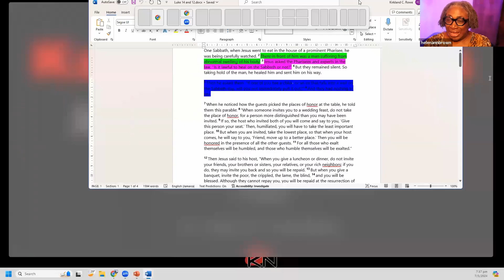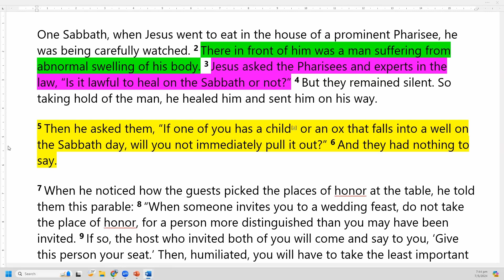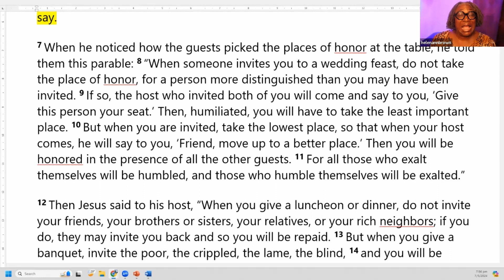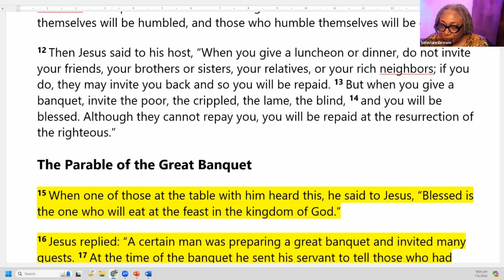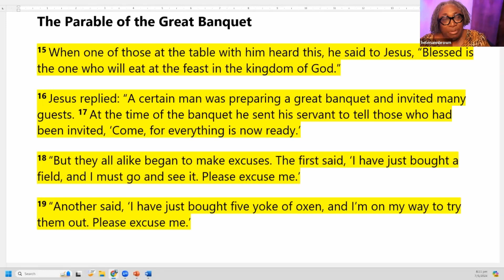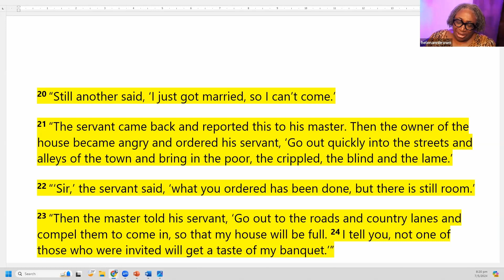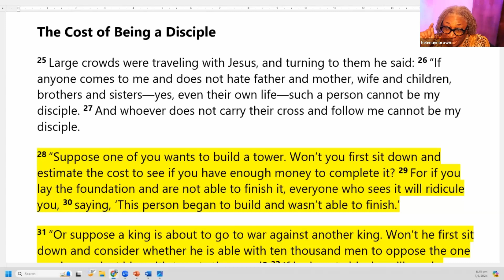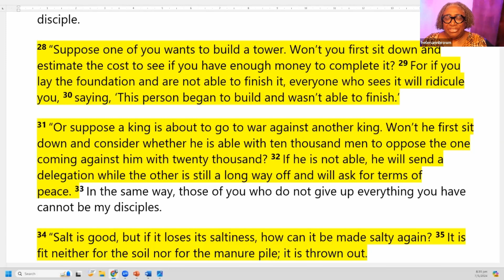Practicing Humility - Kairos Network Podcast #7